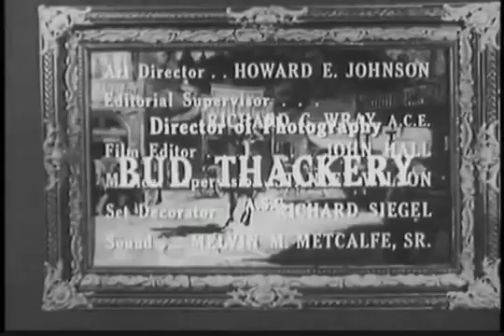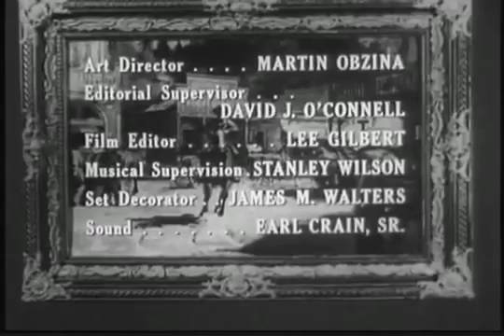Whispering SmithE1 The Blind Gun & SmithE2 Grudge